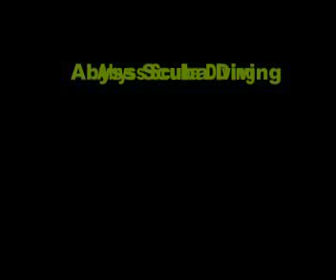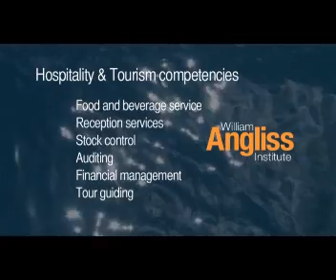Diploma Resort Management - Scuba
Diploma Resort Management - Scuba Diving